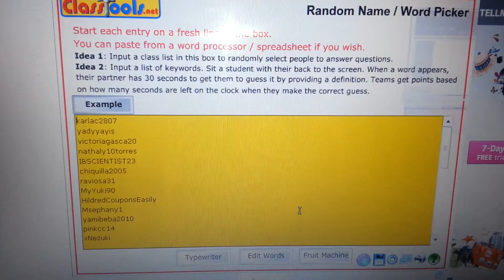Giveaway winner /Ganador del sorteo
Suerte a todos el ganador(a) tiene 48 horas para mandarme un mensaje para recivir tu premio si no tengo que escojer otro ganador(a)